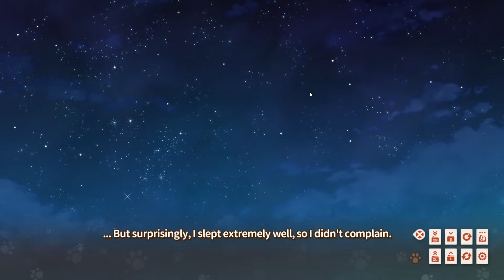Bell Studies Day 1- Nekopara Volume 1 (Part 6)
The Bell Studies have started and I am not entirely sure how any of this will go down with Chocola and Vanilla. But at least we are guaranteed that it will be entertaining!

Here are some of my links if you want to stay updated with what I am busy with:

Until next time, see you later.